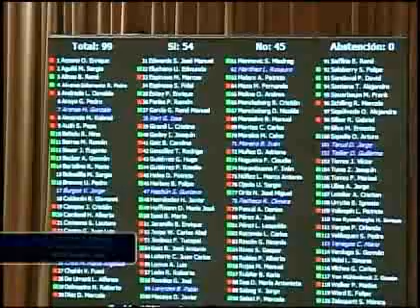Aprueban proyecto que rebaja tasa de interés de Crédito con Aval del Estado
Actualmente los deudores deben pagar una tasa del 6 por ciento cancelando una cuota fija, independiente de sus ingresos.